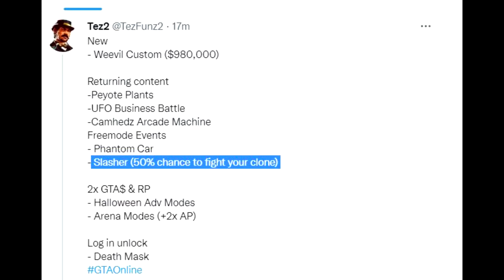GTA 5 Online CLONE SLASHER Spawn Locations With Map & Full Guide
This is a quick video that will show you Slasher spawn locations and guide where you have 50% chance to fight your own clone in GTA 5 Online

UPDATE: You can do this in Invite Only Session Solo. 9PM - 5AM, player has to be on foot or normal vehicle (not inside building) and must be in a session at least 16 minutes.